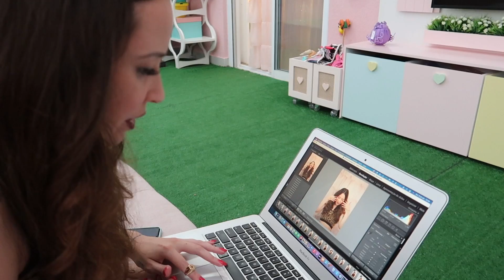DEI UM PRESENTE PRA MINHA PRIMA